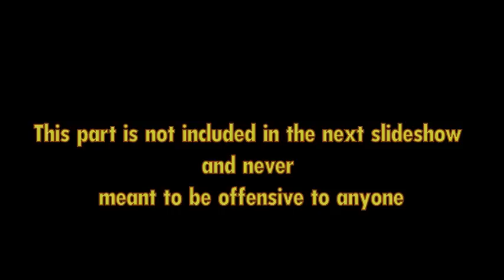TGIF's Family - All Souls Day, Garden of Memories 2012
Not really a bad day, being with them .. is really  having,  heaven on earth
Daniel Powter - Bad Day -pls view the video in its highest possible quality